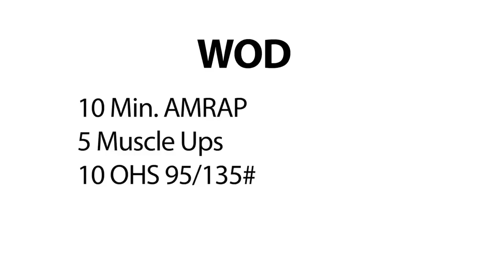Beat the Coach 1/17/2012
Coach Ben Flores

WOD

10 Min. AMRAP
5 Muscle Ups
10 Overhead Squats @ 95/135#